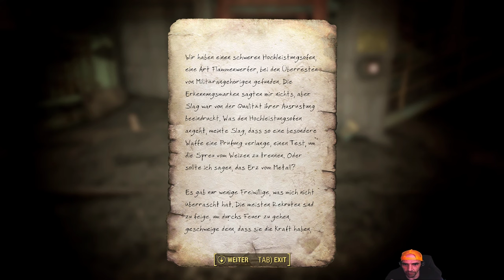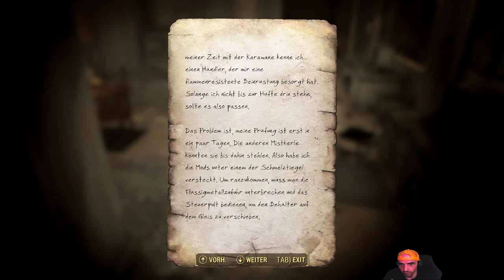☢️ Fallout 4 nextgen ☣ 030 · Schmelztiegel & Hochleistungsofen · Lets Play · PC DE ☣ fallout 2024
☢ Wir suchen das Finch Familien Erbstück im Saugus Ironworks und holen den Schwerer Hochleistungsofen aus dem neuen nextgen Patch.

✐≡ Quest: ✐ Aus dem Feuer
✐≡ Quest: ✐ Schmelztiegel - Schwerer Hochleistungsofen (NG Patch CC)

»» Music » Intro / Endscreen » Gaiety in the Golden Age - Aaron Kenny

»» It´s all about the Game:

Next Gen-Update / Patch
Am 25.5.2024 erscheint ein kostenfreie Update, der Next Gen Patch.
Neben den Grafik- und Framerate- Verbesserungen findet ihr auch noch ein paar inhaltliche Erweiterungen im "neuen" Fallout 4. Es wurden viele Bugfixes vorgenommen.

Inhalt:
Enklave-Waffen-Skins
Enklave-Rüstungs-Skins
Tesla-Kanone
Höllenfeuer-Powerrüstung
X-02-Powerrüstung
Schwerer Hochleistungsofen

TITEL: Fallout 4
GENRE: Rollenspiel
ENTWICKLER: Bethesda Game Studios
PUBLISHER: Bethesda Softworks
FRANCHISE: Fallout
VERÖFFENTLICHUNG: 10. Nov. 2015
Plattform: PC

(WERBUNG)
sanctuary It’s not a Bug, it’s a Feature! Ehrlicher Dan